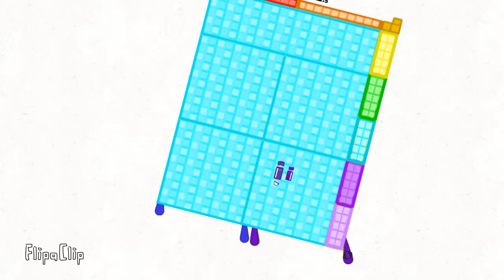Banda Numberblocks 58 (½)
.58

my laptop cable is broken